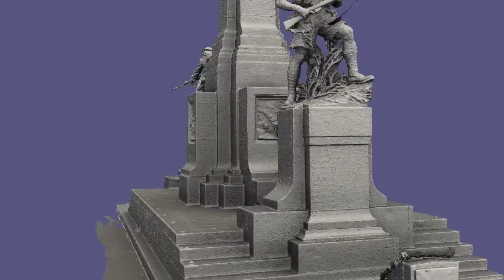3D Animation of the Cenotaph War Memorial documented by the Zamani Project (University of Cape Town)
This video is an animation of our 3D Model of the Centaph War Memorial in Cape Town, South Africa.

This 3D Model is produced by the Zamani Project (University of Cape Town) as part of the "African Cultural Heritage Sites and landscapes" documentation project. It is derived from high resolution terrestrial Laser-Scan data and represents the site as is with cm accuracy and without any augmentation. For presentation purposes a low-resolution model was used.

"A Cenotaph is a monument erected in honour of a dead person whose remains lie elsewhere. The Cenotaph was erected at the bottom (east) of Adderley Street Cape Town on 3 August 1924. It was designed by Vernon March, the sculptor unknown. The monument was re-unveiled after the additional commemoration plaques to commemorate the lives of the South Africans given in both the Korean and Second World War. The Cenotaph is designed in the typical style of the period immediately after World War One (WW1). A winged victory based on the torso of the Winged Victory of Samothrace, which was chosen as one of the noblest examples of Greek art. The victory is holding loft a laurel wreath, the traditional victors crown and trading underfoot a serpent of evil, atop a globe, which represents the earth. The sculpture is located on a central column and is accompanied by 2 figures of South African soldiers. The one soldier is depicted in a uniform worn by the British Expeditionary Forces in East Africa during WW1. The other figure is depicted carrying field equipment and wearing a shrapnel helmet in the uniform worn by the South African soldiers in Flanders (Belgium). There are four base relief panels on the base of the central pedestal. These depict scene of Denville Wood, the South African Field artillery in East Africa and the South African Air Force. Granite blocks separate the three sculptures. The present Cenotaph is situated on granite blocks erected for the present location. Initially the Cenotaph was positioned on a square base on which three steps allowed access from all 4 directions. A badly rusted iron railing with brass feet and finials is currently positioned on the northern and southern edges. The Cenotaph is one of two memorials in Cape Town to have an annual ceremony on its site."

Visit us on facebook. Zamani Project